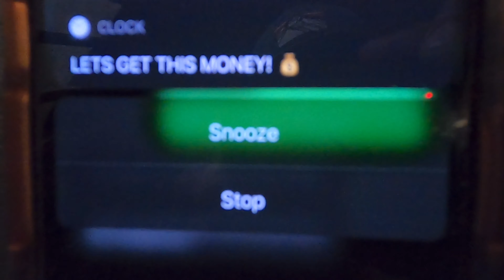FIRST KAYAK FISHING TOURNAMENT (BIG FISH OF THE TOURNAMENT) Butler State Fishing Lake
My first tourney was incredible. It was everything I expected, getting BIG FISH of the tourney made it MUCH MORE ENJOYABLE. I knew that if I threw a regular ol sized jig or Texas rig than it’d be tougher to get a bite because their were tons of Kayaks fishing ahead of me so I had to throw on a bitsy bug and a Z-Man TRD Craw as a trailer. So much fun, I highly recommend getting into the tourney realm and competing if you’re already super competitive, like MYSELF. See you all on the next!

Follow me on Fishbrain: Ivan Diaz or CasualBassGuy